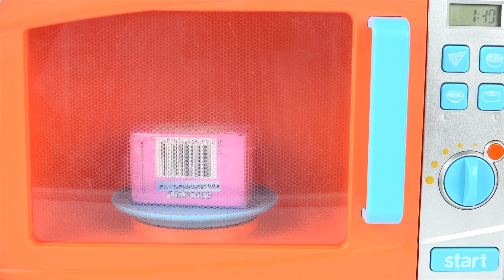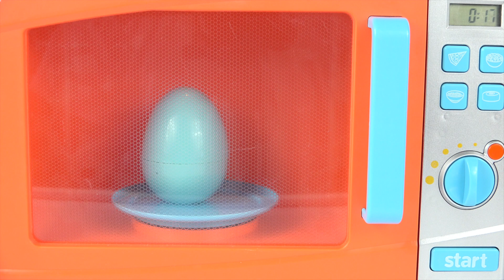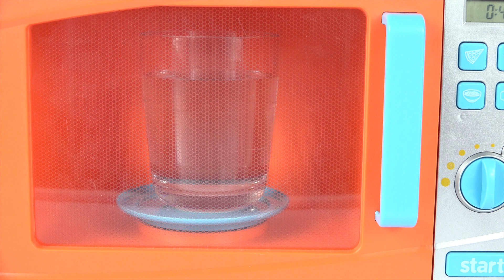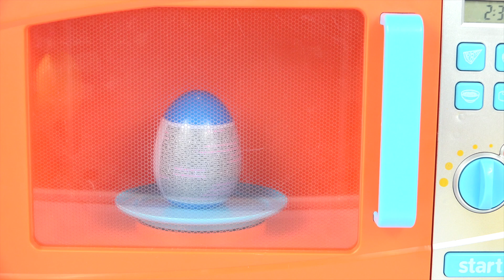Candy Gumballs Car Crash Surprise Kinder Surprise Egg Frozen Elsa Finding Dory Candy Play Doh Mighty